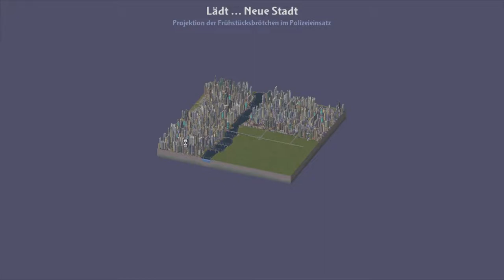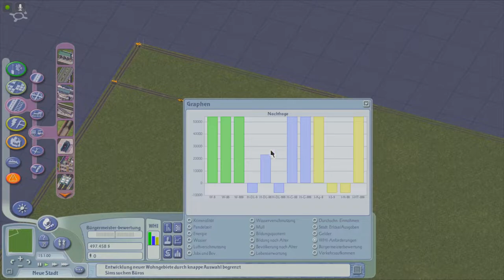Lets Play Sim City 4 - Deluxe Edition - Deutsch - Part 70 - Speed-Aufbau eines Vororts 💨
Weiter gehts mit dem schnellen Aufbau eines Vororts, um die Nachfrage in der Hauptstadt weiter zu pushen.